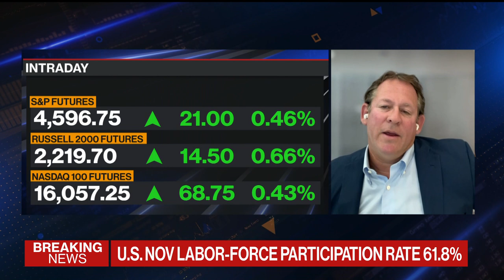BlackRock's Rieder Takes 'Opportunistic' Market Approach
Rick Rieder, CIO of global fixed income at BlackRock, preaches patience and caution as he explains his current investment strategy on "Bloomberg The Open."